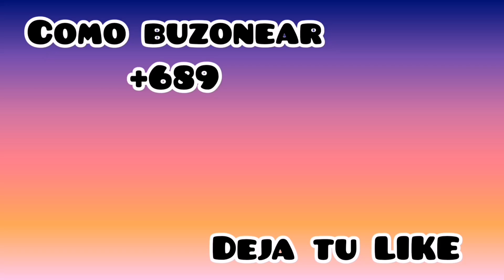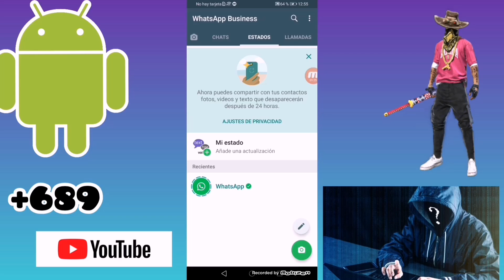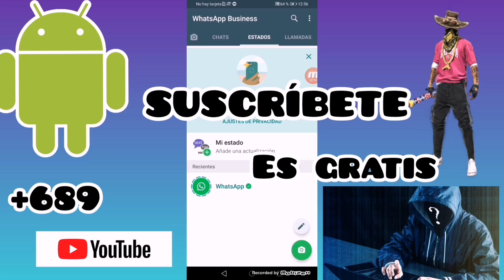COMO BUZONEAR NÚMERO +689 (PARA WHATSAPP GO)*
HOLA A TODOS LES TRAIGO ESTÉ VIDEO PARA QUE NO SE QUEDEN SIN VIDEO GRACIAS DISFRATALO

CÓMO BUZONEAR +689

Buzón externo
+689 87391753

CLAVE
0000#

Grupo de WhatsApp go